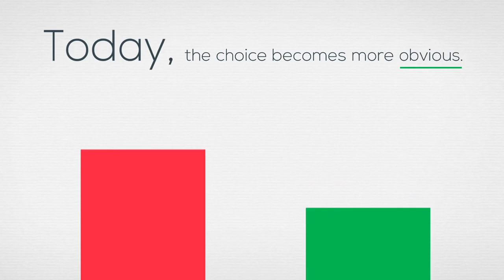Cost of Renting vs Buying - Martha Loss and Miles Loss, RE/MAX ACR Elite Group